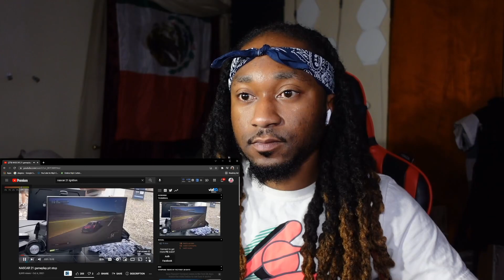My Reaction To NASCAR 21 Ignition Gameplay￼ Charlotte Roval￼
Gaming Page On YouTube Kash Register Gaming